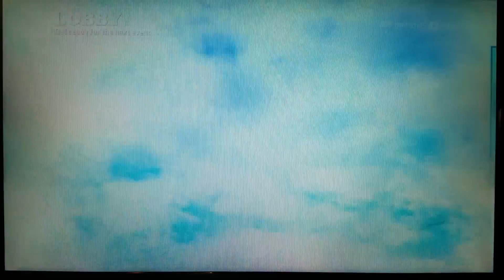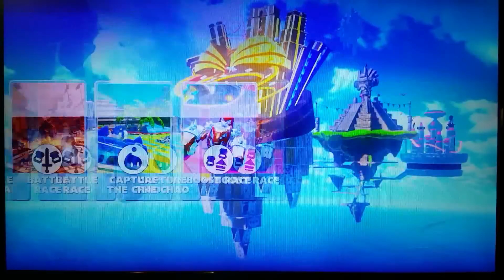Sonic VS Knuckles - Sonic & All Stars Racing Transformed MATCH!!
Today Sonic is gonna face shadow but knuckles decides to change up the match up! Find out who will win this Frenemies Match while things start getting intense!